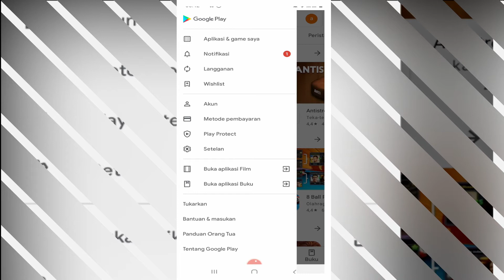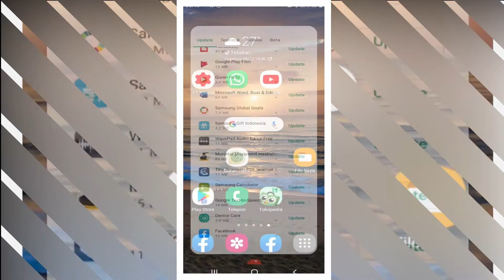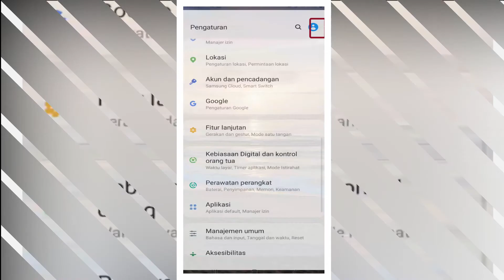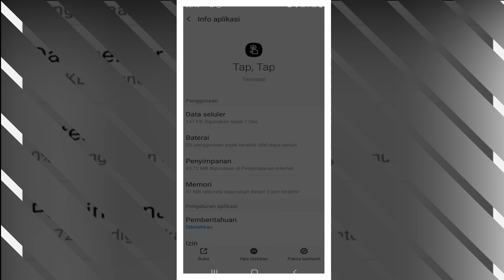Cara Uninstall Aplikasi Di Play Store Dan Di Luar Play Store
Tutorial KETIGA dari seri tutorial trik komputer dan hp android membahas cara uninstall aplikasi di play store dan di luar play store.